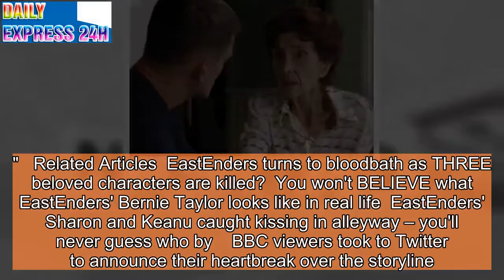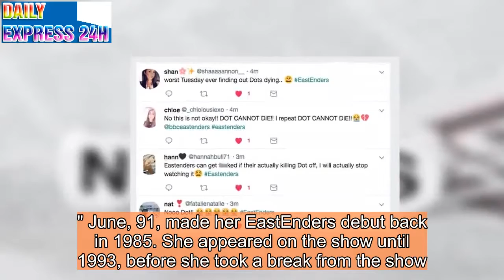EastEnders viewers heartbroken over Dot Cotton bombshell